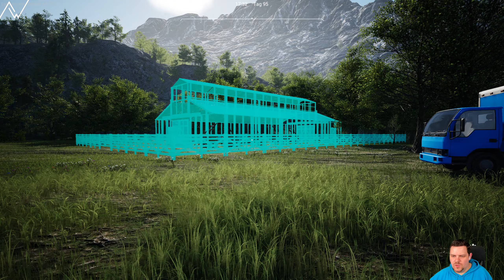Let's Play Ranch Simulator Deutsch 36: Planen des Pferdestalls und der Koppel